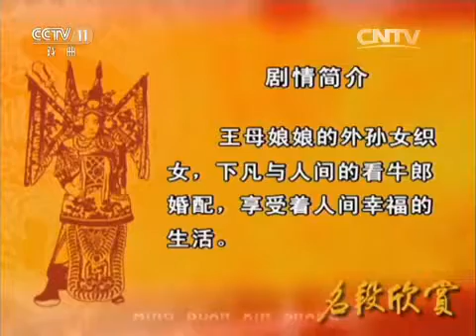黄梅戏《女驸马》《桃花扇》《墙头马上》《牛郎织女》选段 【名段欣赏 20150924 】